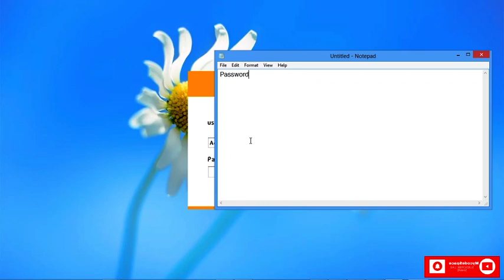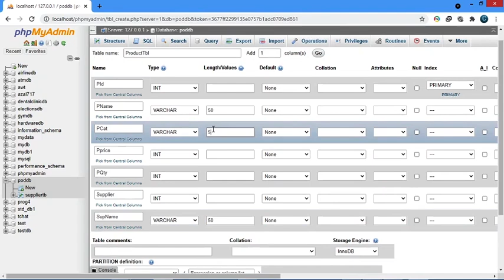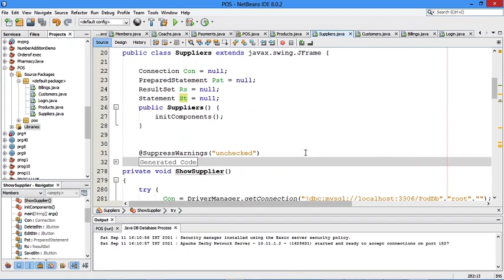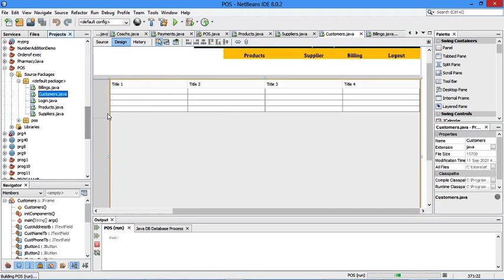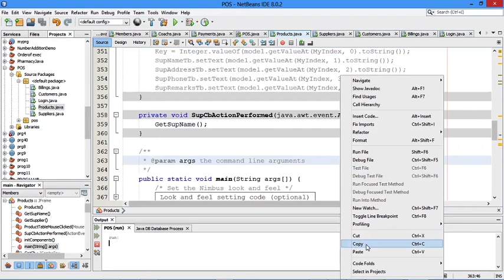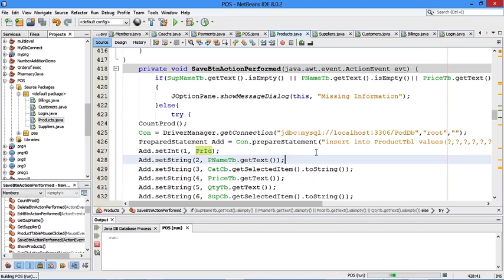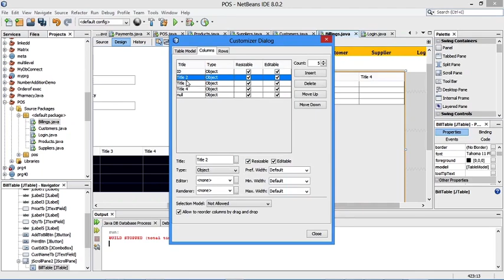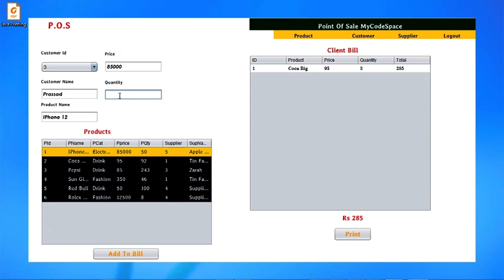Point Of Sales Using Java Swing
In This Video we explain how to create a Point Of Sales Using Java Swing and MySQL.
MyCodeSpace